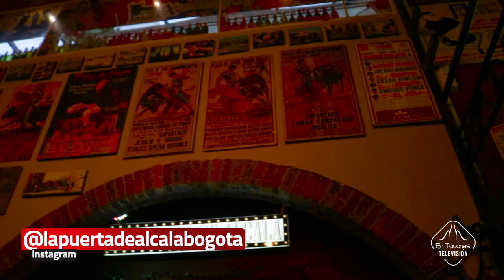Lugares para conocer: Tasca La Puerta de Alcalá